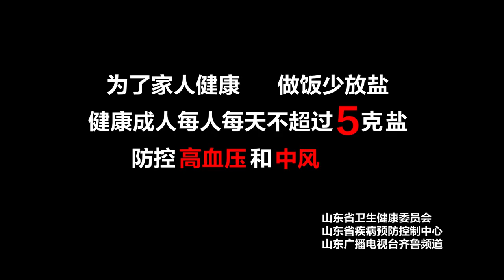你知道嘛？人体摄入盐的来源